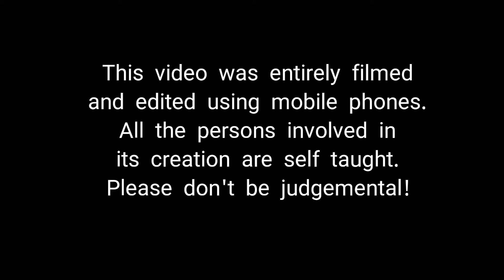The Self Taught Parkour | Breakdance | Darjeeling.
Parkour flips performed by 16-17 years old's team The Thunder Storm Action Crew.

We're self taught amatuers, please show us some love😅!

Note -The music in the video DOES NOT belong to us.